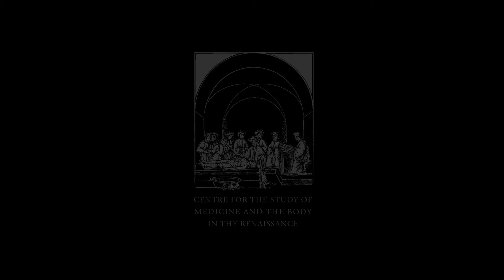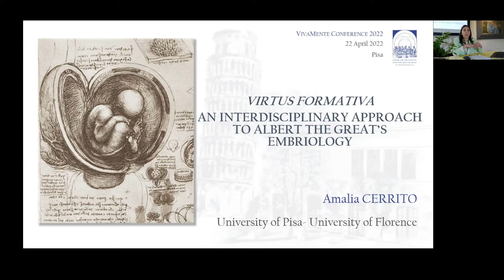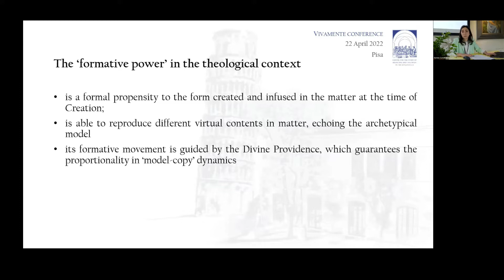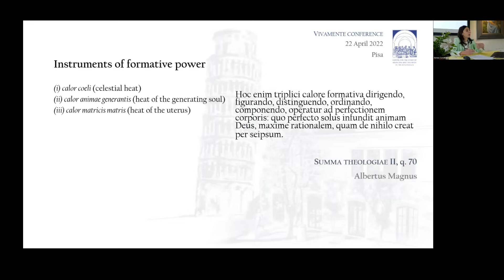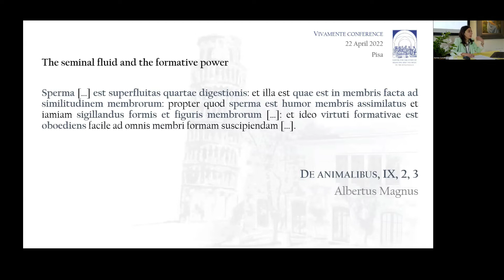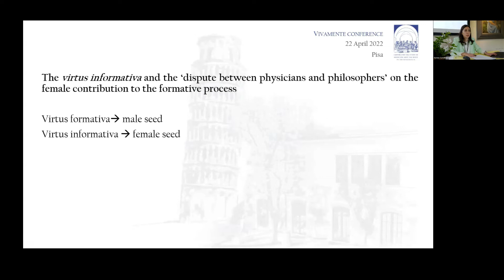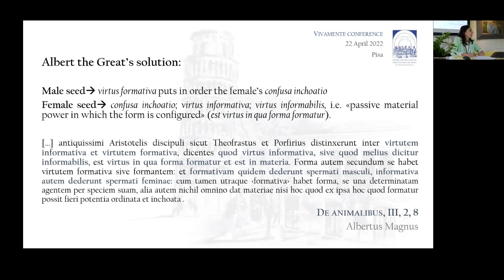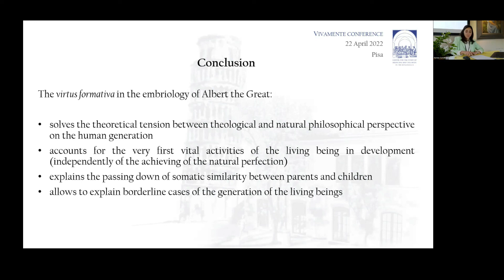Santorio Lecture 2022 - Amalia Cerrito: "Virtus Formativa" the Embryology of Albert's the Great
In this 'Santorio Lecture', Dr Amalia Cerrito (University of Florence and University of Pisa), illustrates the action of the generative in the works of Albert the Great (c. 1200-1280). The Lecture was recorded as part of the "VivaMente Conference in the History of Ideas" held in Pisa 21-22 April 2022.

The 'Santorio Lecture' is associated with the 'Santorio Award for Excellence in Research' awarded by the Centre for the Study of Medicine and the Body in the Renaissance (CSMBR) every two years to the best candidates in intellectual history of medicine and science. In contrast with other plenary lectures usually reserved to more senior scholars, the Santorio Lecture locates young scholars at the forefront of academic community, allowing them to interact as authoritative figures in the wider context of international scholarship.